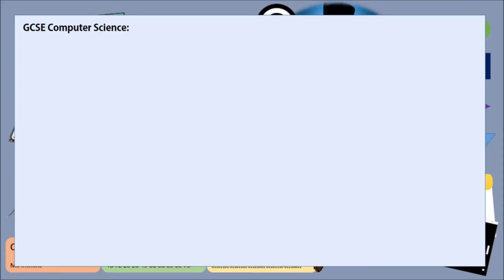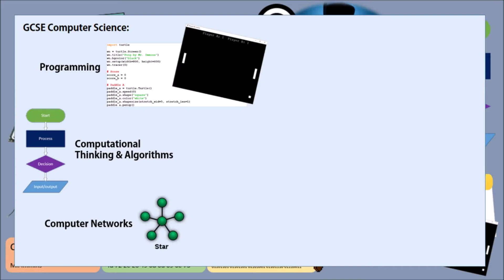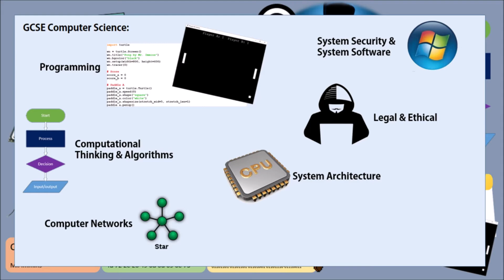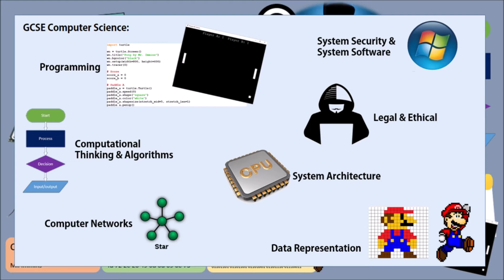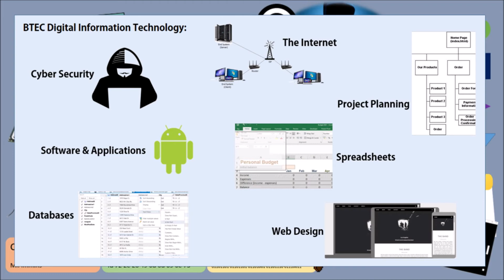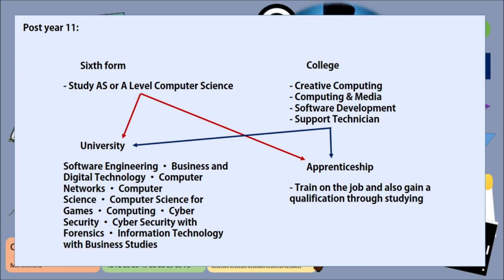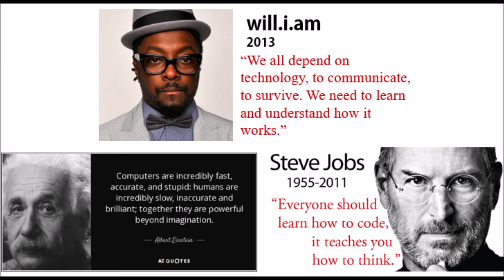YR 9 Options - Computer Science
Please find the subject showcase for Computer Science